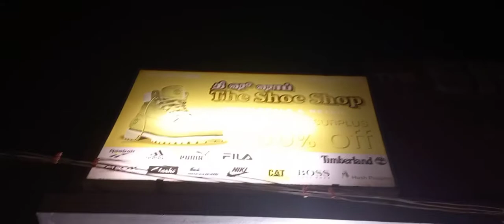the Shoe Shop Coimbatore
opp  to Govt school,
kuniyamuthur
coimbatore